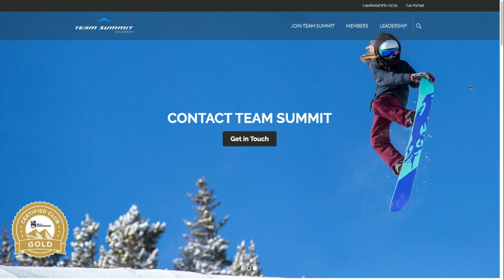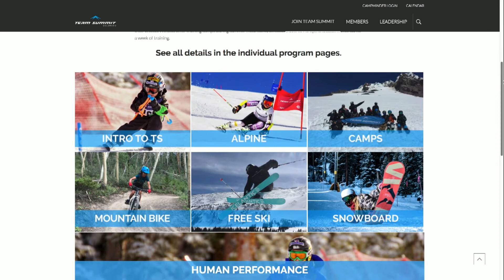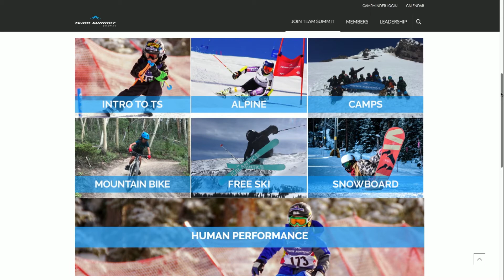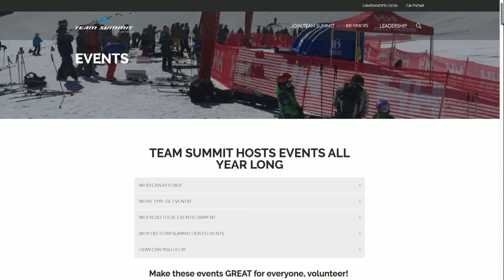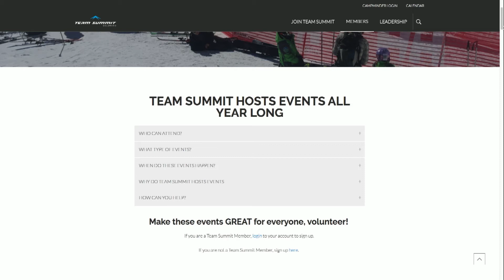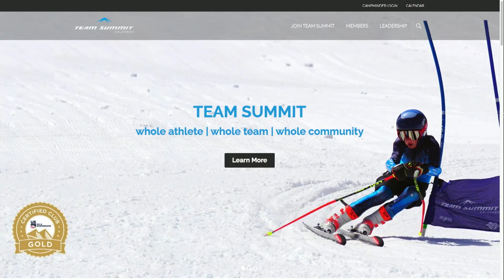SS 02 13 20 Team Summit